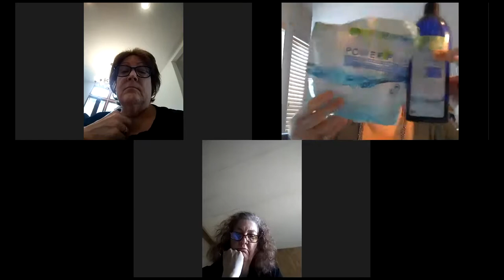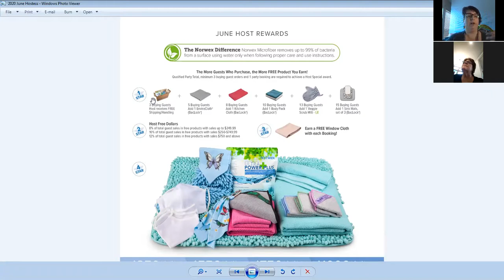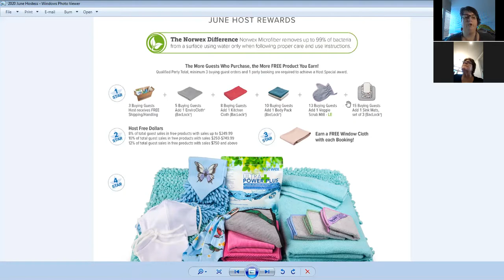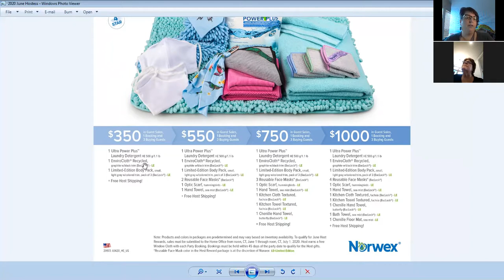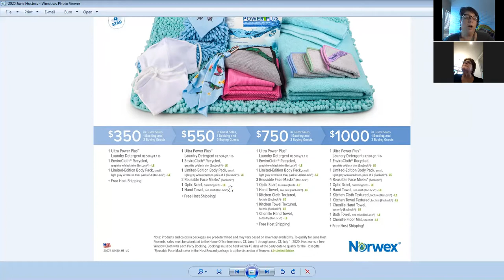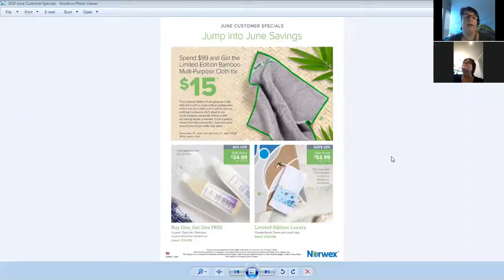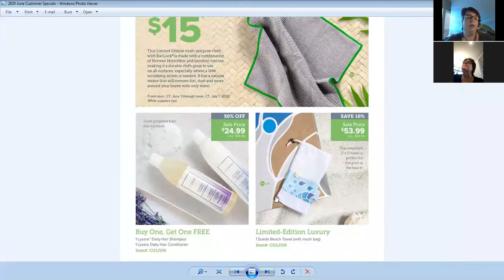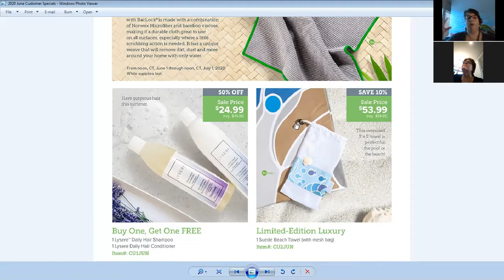Norwex Zoom Mega Party 06/27/20